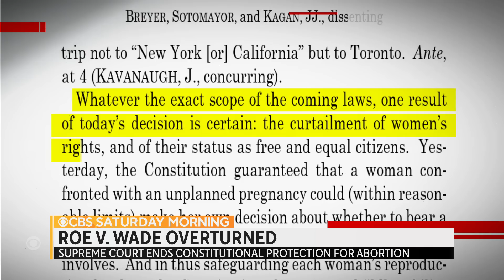Supreme Court overturns Roe v. Wade in landmark decision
The Supreme Court overturned its landmark decision in Roe v. Wade that established the right to an abortion. The decision to undo nearly 50 years of precedent will have sweeping ramifications for tens of millions of women across the country. Christina Ruffini reports.